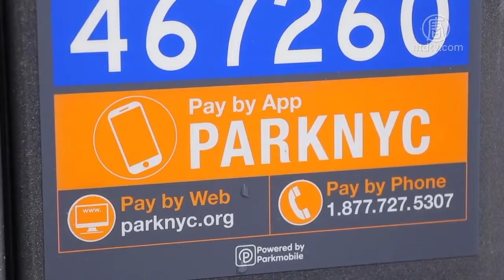软件失误 纽约市停车计费器刷卡系统瘫痪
纽约市停车计费器的刷卡软件，被设置为2020年的1月1日失效，相关软件公司没有提前做好软件更新，造成疏失。